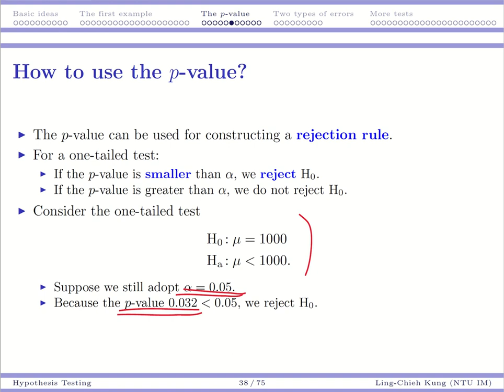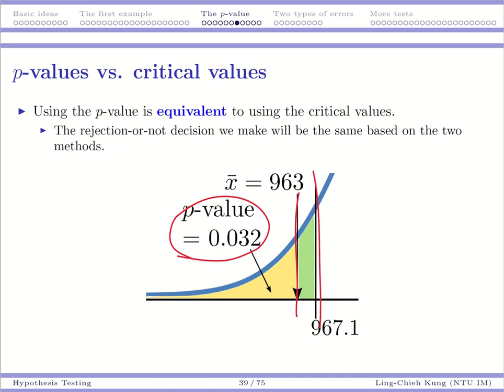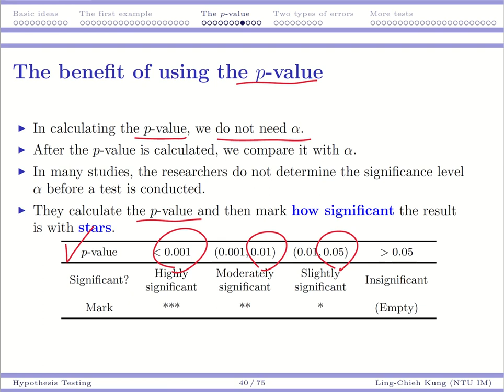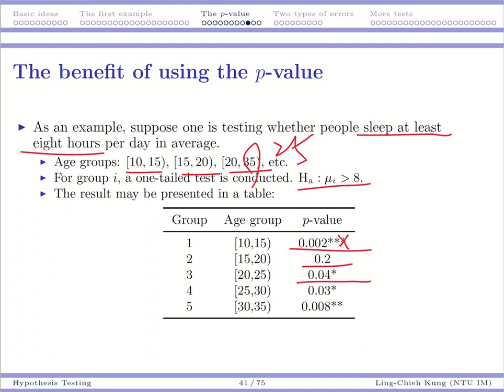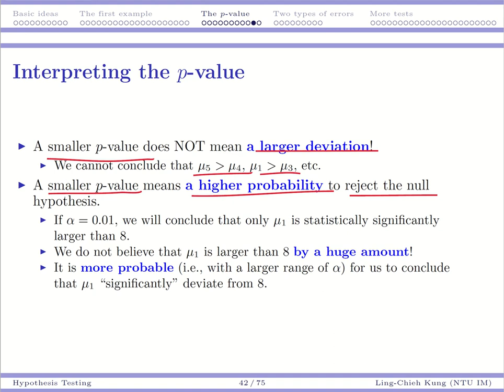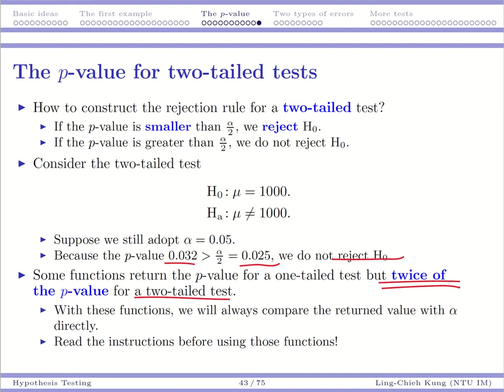「機率與統計」07-07「假設檢定：More about the p-value」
國立臺灣大學資訊管理學系
孔令傑